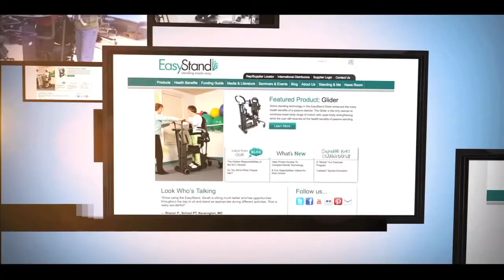SCI Short: Bowel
A major concern after a spinal cord injury is developing a bowel program. In this short, Tiffiny Carlson gives her advice.